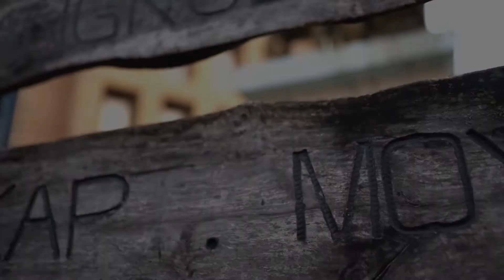DX ON SPOTLIGHT: Marikina Culture and Arts Council - Marikina Dance Guild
The Marikina Dance Guild was founded in 1998 by Ms. Elenita E. Cruz, to explore folk & contemporary music, dance, and theater as an effective means to promote Filipino culture and safeguard its tangible and intangible cultural heritage.

As a civic response to communities’ appeal for cultural awakening, the group conducts regular outreach performances, lecture/demonstrations, workshops and maintains linkages with the City Government of Marikina (as cultural project implementor), national agencies (such as NCCA, CCP & PFDS) & academic institutions (DepEd Marikina, Pamantasan ng Lungsod ng Marikina, Acopei & Alcultura).

The group performed Chabacano de Zamboanga for Dance Xchange on Air. This is a dance depicting afternoon leisurely walks enjoyed by Zamboangueños at the park, church facade, or the boulevard; reflective of Spanish dancing evident in the zapateados and brush steps. Researched and Choreography by Prof. Alicia Mas - Soriano (+) Presented by Prof. Ma. Blancaflor Rivera - Jimeno at the 37th National Folk Dance Workshop of Philippine Folk Dance Society. The said dance was the winning piece, performed by the Marikina Dance Guild at the 8th Paligsahan ng Katutubong Sayaw, during the 38th National Folk Dance Workshop in Antique, last May 23, 2018, where they won 1st place.

Show your appreciation and love for the group by clicking the “like” and sending messages of encouragement in the comment box.